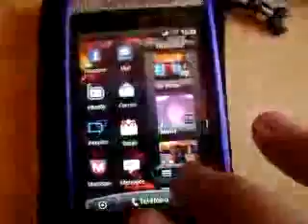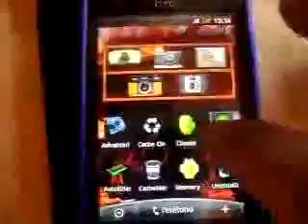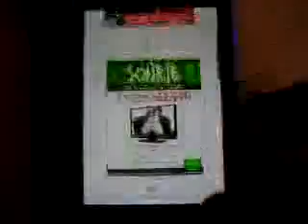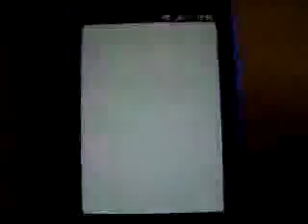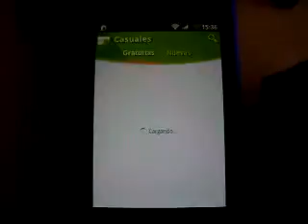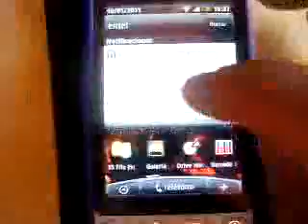ML 32574455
Video Migrado